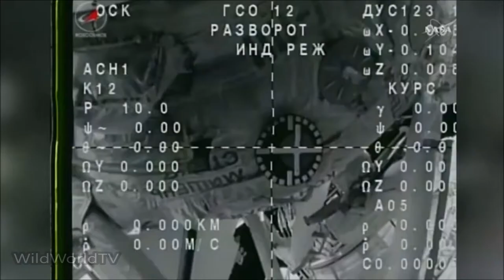Three Man Crew Returns From Space Station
American, Russian and Italian astronauts land safely in Kazakhstan after a five-month mission in the International Space Station.